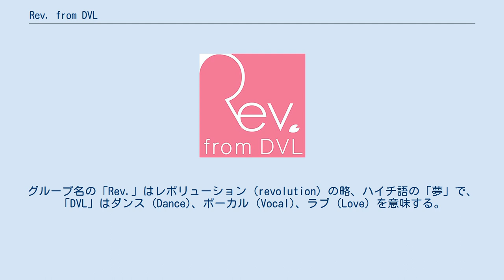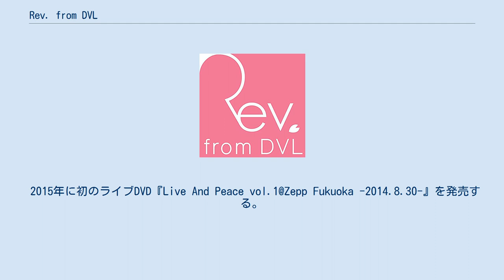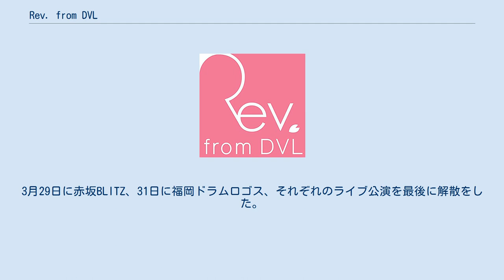Rev. from DVL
Rev. from DVL（レブ・フロム・ディーブイエル）は、2003年から2017年まで活動した日本の女性アイドルグループである。
グループ名の「Rev.」はレボリューション (revolution) の略、ハイチ語の「夢」で、「DVL」はダンス (Dance)、ボーカル (Vocal)、ラブ (Love) を意味する。
グループとして地元の祭りやイベント等に参加しつつメンバー個人の活動も重視し、各々がテレビ番組、CM、テレビドラマ、映画、舞台などで活躍した。
活動当時は全国ツアー、アジアツアー、紅白出場を目標としていた。
 2003年に福岡の芸能プロダクション「アクティブハカタ」の男女混合ダンス&ボーカルユニット『DVL』として誕生し、2011年6月に女性だけのユニットへ転換して現在のユニット名に改めた。
 当初はあまり目立たなかったが、メンバーの橋本環奈を被写体にファンが撮影した1枚の写真が2013年10月末から11月初頭にかけてインターネットで耳目を集め、橋本の人気に牽引されてグループの知名度も上昇して大きな転換期を迎えた。
 2014年に『Rev.from DVLプロジェクト』としてディスカバリー・エンターテインメントと共同マネジメントを始める。
 2014年4月末にオリコン週間ランキングで、CD の販売枚数が1万枚を越えて『ご当地アイドル殿堂入り』と認定される。
 2015年に初のライブDVD『Live And Peace vol.1@Zepp Fukuoka -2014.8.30-』を発売する。
2月から3月に初のライブハウスツアー『Live House Tour Live And Peace vol.3』を催し、4月から6月にRKBテレビで初の冠番組『Rev.from DVLのホーカゴ』が放送され、『Live Tour Live And Peace』vol.4、vol.5を催した。
 2017年2月6日に、3月31日で解散することがウェブサイトで発表された。
3月29日に赤坂BLITZ、31日に福岡ドラムロゴス、それぞれのライブ公演を最後に解散をした。
 過去に在籍した主な元メンバー 6th『屋上のスキマ　白いソラ』は前山田健一が楽曲提供。